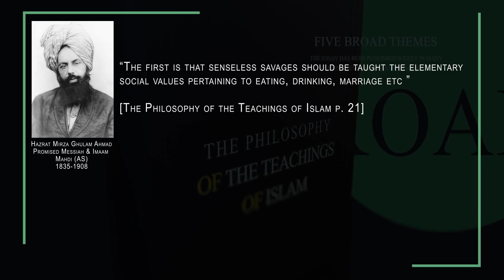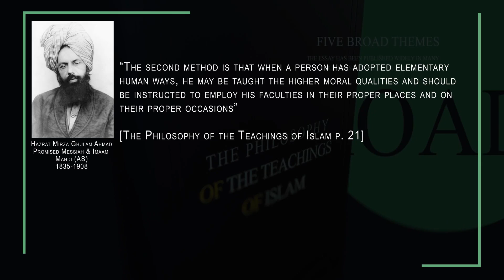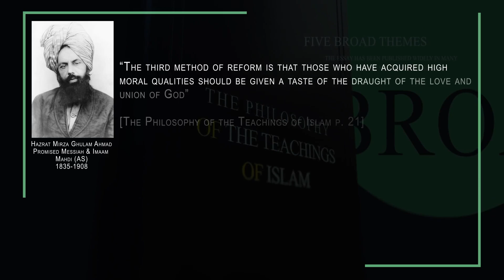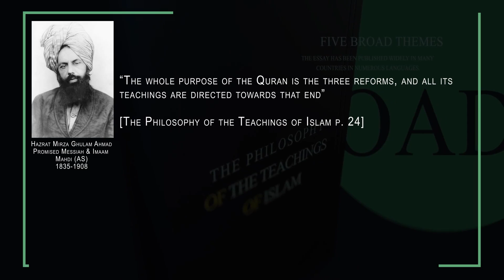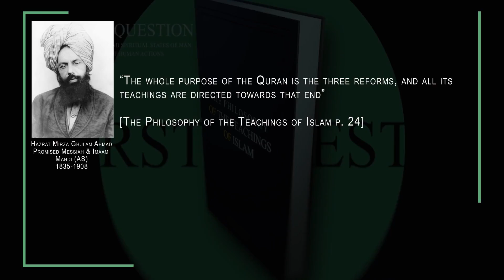Philosophy Of The Teaching of Islam | Three Means Of Reforming Humanity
A series based on a book of The Promised Messiah(as). Today we look at the three means of reforming humanity. Produced by MTA Uganda Studios.